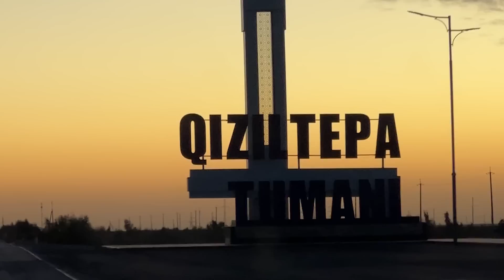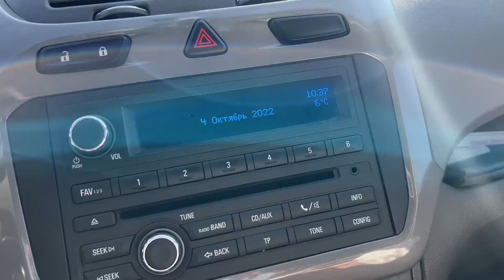1 TOMCHI SUV BILAN 24 SOAT CHO'LDA YASHADIM! KADR ORTI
ISOMTV, ISOMTV TIKTOK, ISOMTV TIK TOK, ISOMTV SHORTS, SIRLI QUTI, ISLOMTV UZBEK, ISLOMTV TIKTOK